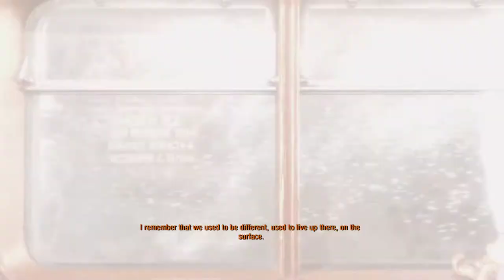METRO EXODUS Walkthrough Gameplay Part 1 (FULL GAME)